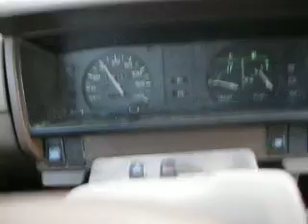ajelua tynnyrillä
Vanette C120 testinkiä :D